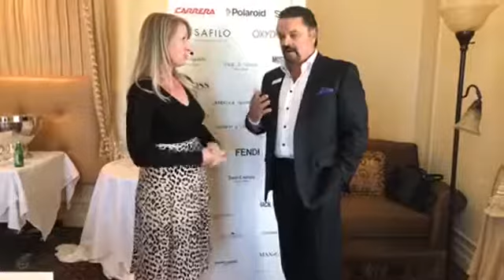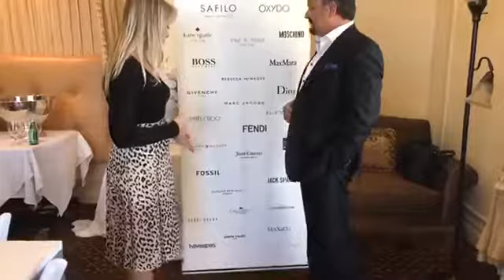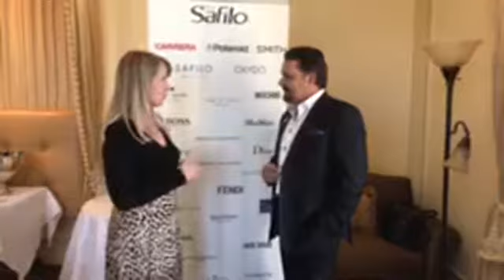Safilo's Stephen Wright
Eyecare Business editor-in-chief Erinn Morgan speaks with Stephen Wright, president and CCO of Safilo North America, on his focus with the company.